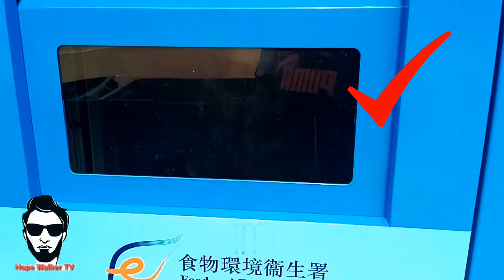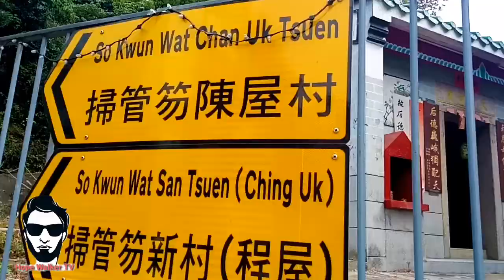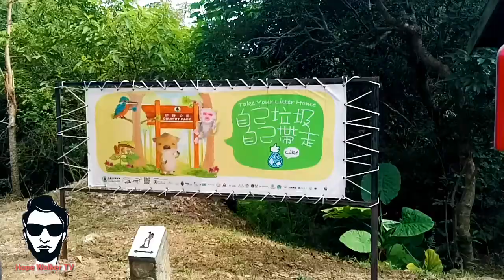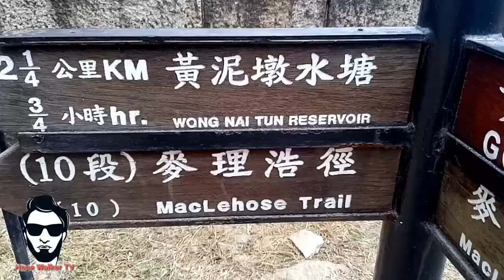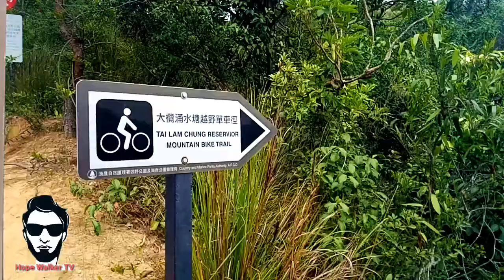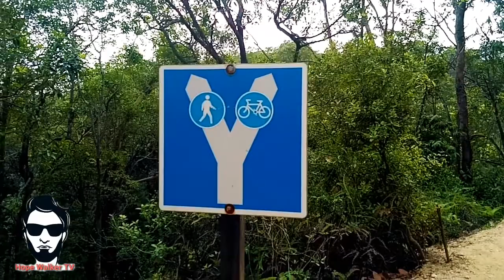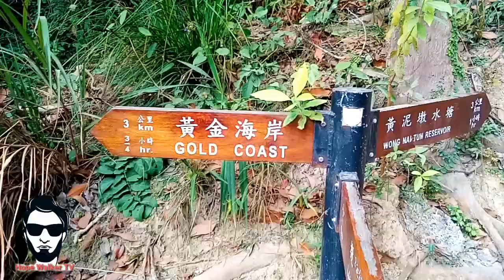Hiking adventure 1 ( so kwun wat)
My mga di INA asahang pangyayari sa hiking naming guys just watch .